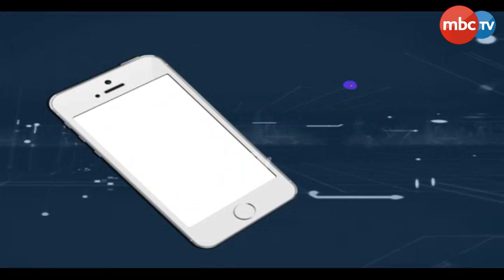ବିଦ୍ୟୁତ ନାହିଁ ତ ଛାଡ଼ିବୁ ନାହିଁ ...